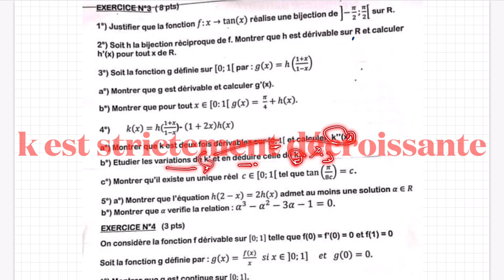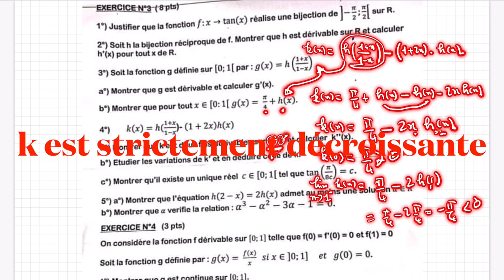TS1 - Commentaires d'un contrôle du lycée d'excellence de Diourbel - exercice 3/4